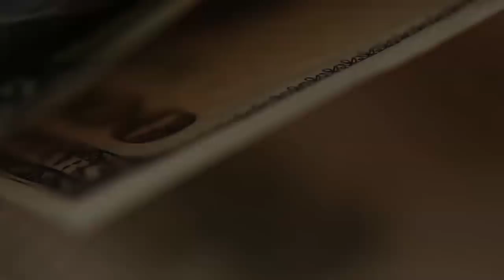Был на встрече для миллионеров. О чем шла речь.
Меня пригласили на встречу, организованную для крупных инвесторов. О чем шла речь, что я там делал - смотрите видео. В самом конце - ссылка на запись со встречи. Запись доступна только по ссылке.